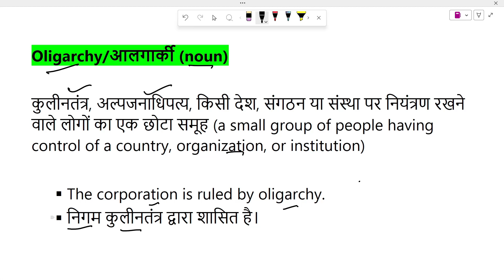Oligarchy meaning in Hindi | Explained Oligarchy With Using Sentence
Oligarchy का हिंदी में अर्थ, Meaning of Oligarchy in hindi, Oligarchy kya hai, Oligarchy ka hindi me matlab, Oligarchy ka sentence me use, Oligarchy ke bare me janiya,